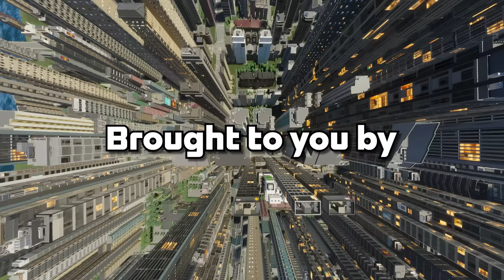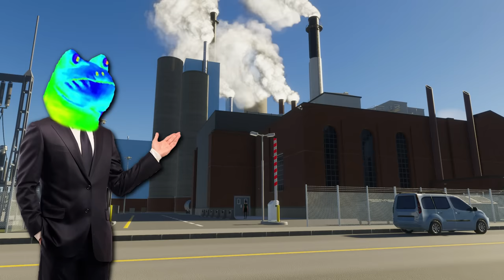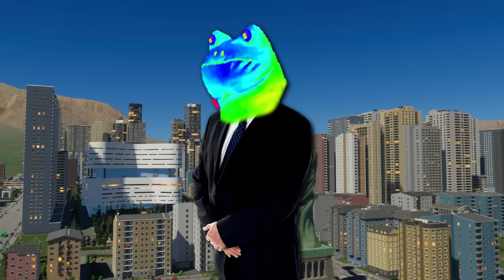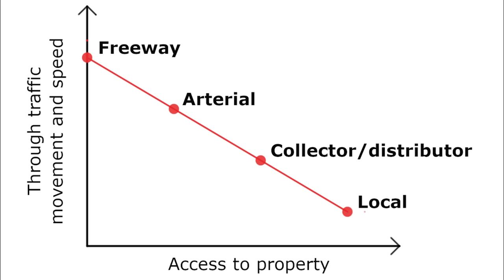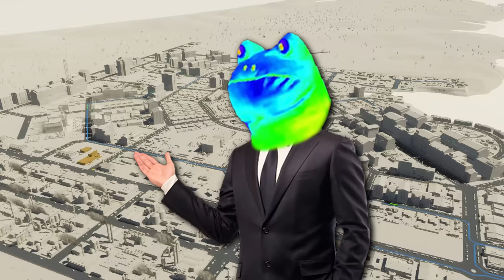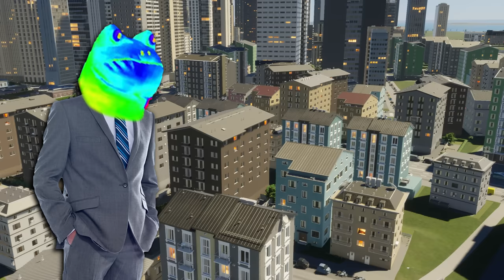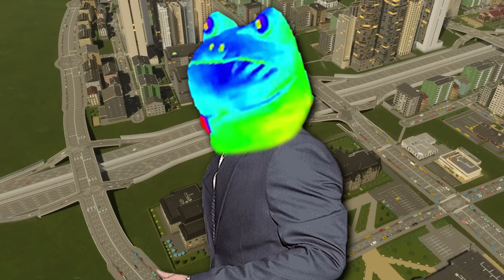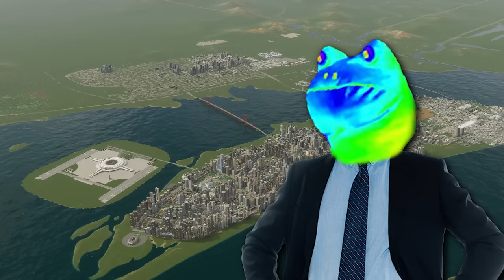I Built Cities Skyline 2’s LARGEST City… then i destroyed it